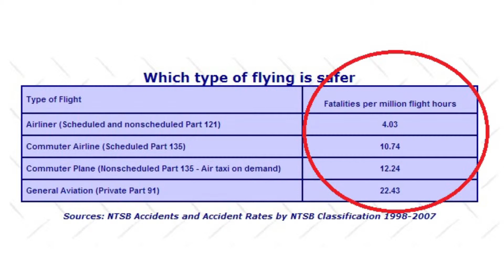Plane World News 3 20 14